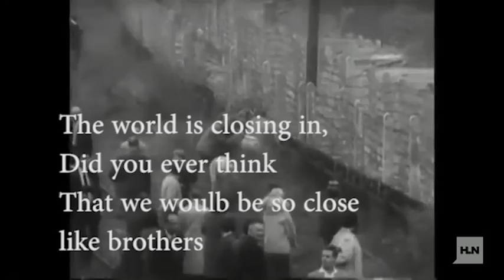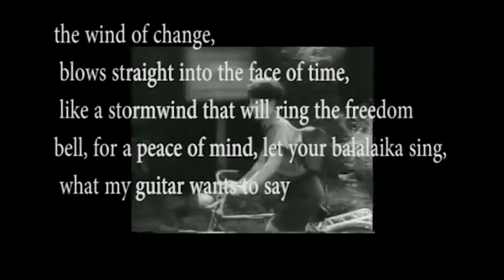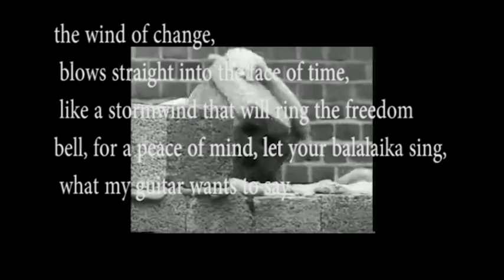Text in context Wind of Change analysis